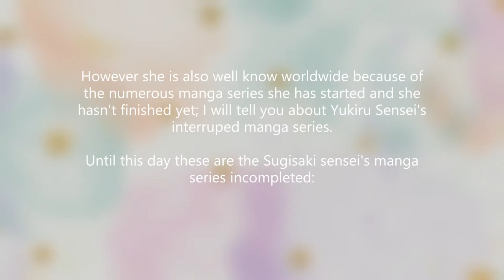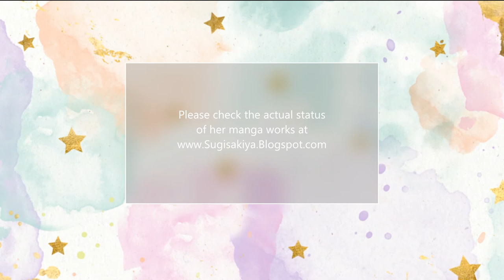Yukiru Sugisaki's manga Hiatus (杉崎ゆきるマンガ中断) 2021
yukiruSugisaki (杉崎 ゆきる) is a Japanese manga artist. She has created numerous manga in several demographics, but is perhaps best known for creating the seinen series 1001knights (2012) and the shōjo series DNANGEL (1997).
However she is also well know worldwide because of the numerous manga series she has started and she hasn't finished yet; I will tell you about Yukiru Sensei's interrupted manga series.